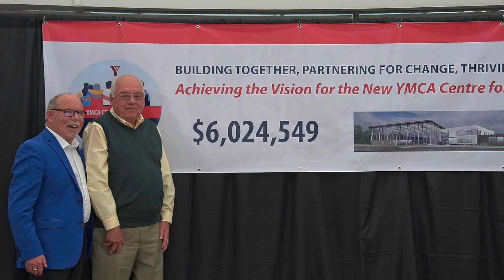YMCA CEO Campaign Launch Highlights